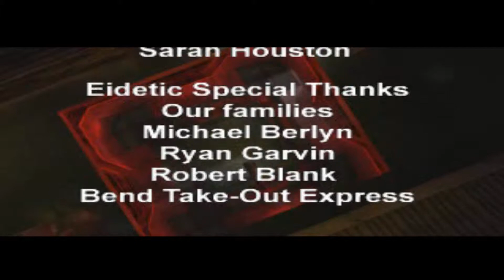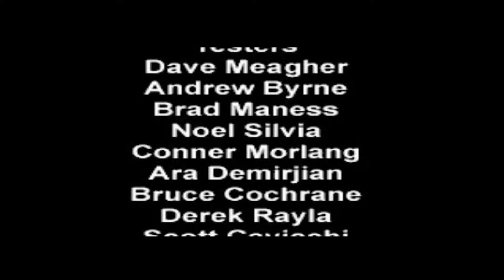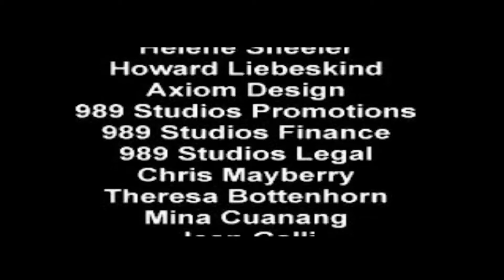Syphon Filter - Ep 8 : FIN - Let's Play de la Nostalgie FR HD par ValMor333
Syphon Filter - Episode n°8
Par ValMor333

S'il y a une série de jeux vidéo qui m'a marqué étant petit c'est bien Syphon Filter, je me permet donc aujourd'hui un peu de nostalgie, en vous proposant des vidéos sur tout les jeux de cette série mythique. La machine de guerre Gabriel Logan contre la science, une rivalité qui fonctionne dans ces jeux d'action-infiltration. Bon visionnage !